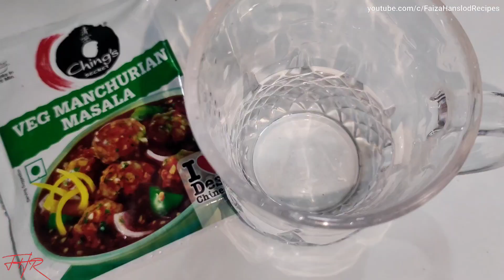VERY TASTY VEG MANCHURIAN RICE | QUICK & EASY RECIPE manchurianfriedrice Faiza Hanslod Recipes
Hi assalamualaykum everyone
I'm faiza hanslod
On this channel I bring simple basic recipes in my own way with English/urdu / hindi/ Gujarati subtitles.
I absolutely love to cooking so please always tell me which kinda recipe you want to see on my channel.

MANCHURIAN FRIED RICE

manchurian rice recipe
manchurian rice recipe in hindi
manchurian rice banavani rit
manchurian rice kaise banta hai
manchurian rice kaise banaye ghar par
manchurian rice banane ki vidhi
manchurian fried rice recipe in gujarati
मंचूरियन राइस बनाने की विधि
मंचूरियन राइस बनाने की रेसिपी
वेज मंचूरियन राइस
वेज मंचूरियन फ्राइड राइस

INGREDIENTS:
FOR MANCHURIAN BALLS
1 CUP CHOPPED CABBAGE
1/2 CUP CAPSICUM
1/2 CARROT
1 TSP BLACK PEPPER POW
1 TSP SALT
1 CUP FINE FLOUR
1/2 CUP CORN FLOUR
30 ML OIL
1/2 CUP WATER
OIL FOR FRYING
FOR FRIED RICE:
50 ML OIL
2 TBLSP GARLIC CHOPPED
1 TBLSP GINGER CHOPPED
1 SLICED ONION
1 CARROT
1 CAPSICUM
1/4 TH CABBAGE
2 GREEN CHILLIES
2 TBLSP RED CHILLI SAUCE
1 TBLSP GREEN CHILLI SAUCE
1/2 TSP DARK SOY SAUCE
1 & 1/2 CUP 80%  BOILED RICE
1 PACK OF CHING'S MANCHURIAN MASALA SLURRED IN 4 TBLSP WATER
SPRING ONIONS
SERVE HOT

1. This channel is a food channel . I am not a professionally trained chef. Rather, I am a home chef, recipe developer, and  food blogger who likes to cook, bake and share culinary creations with others.
2. Unless otherwise stated, the recipes on this blog are my creations or inspired by recipes, dishes, history or stories. The recipes have been tried and tested, but any recipes used from this channel by anyone is at their own risk. While recreating, you may not always achieve the same results due to various reasons including, but not limited to, individual cooking ability and skill level, quality of ingredients, ingredient variations and substitutions, cooking equipment and appliances, altitude, etc. Therefore, while care has been taken to provide viewers with accurate information, users are advised to use their discretion before using the information on this blog.
3. As the owner of Faiza Hanslod Recipes Channel, I assume no responsibility or liability for any consequences resulting directly or indirectly from any action or inaction taken as a result of following information contained on this site or in any linked materials. I do not accept any legal liability or responsibility for any injury, loss, or damage incurred by the use of, or reliance upon, or interpretation of any information contained on this site or in any linked materials. Therefore, readers are to use their discretion should they choose to cook and/or consume the dishes made from recipes found on this site.For various reasons, it may be necessary to update older videos on this channel. I am not bound to state all changes made or to give any notification of the said changes.
4. Recipe development is a laborious, time-consuming, and very costly process. A lot of hours and money are invested in developing and testing the recipes found on this channel . This means many hours have been spent shopping, cooking, baking, testing, writing, food styling, photographing, editing, and preparing content for publication to this channel. Request you to please be considerate, Subscribe & share & be respectful and not misuse or misrepresent content from this channel– in other words, give credit where it’s due to FaizaHanslod or @faizahanslodrecipes on Instagram.
5. Please do not take content, including recipes, from this channel and try in any way to pass it off as your own.